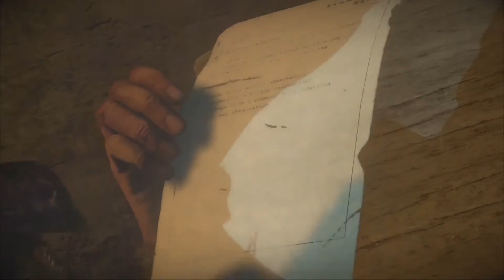Let's Play: Until Dawn - Part 14 - Blind Walkthrough | Playstation 4 - Gameplay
Welcome to my Let's Play of Until Dawn!

Steam: glad6th